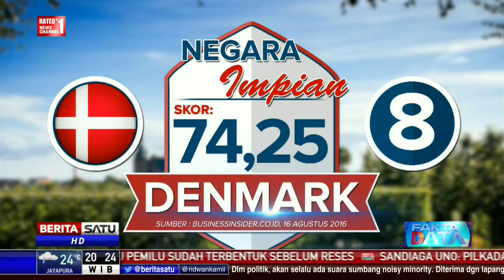Fakta Data: Negara Impian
Ada 8 negara mengantongi reputasi terbaik. Penilaian berdasarkan beberapa faktor, seperti kualitas barang ekspor, kontribusi dalam budaya global hingga standar hidup di negara itu.

Facebook.com/BeritaSatuTV
Youtube.com/BeritaSatu